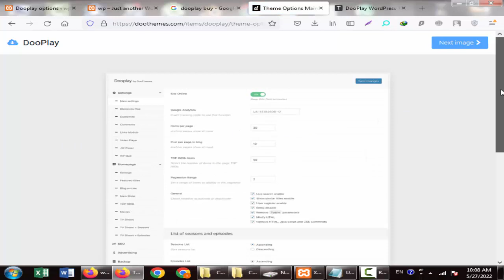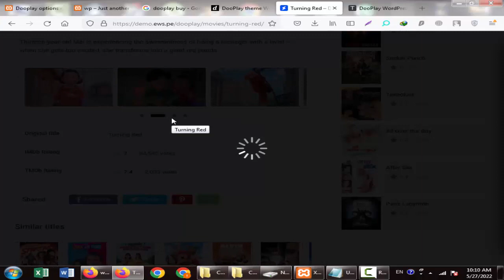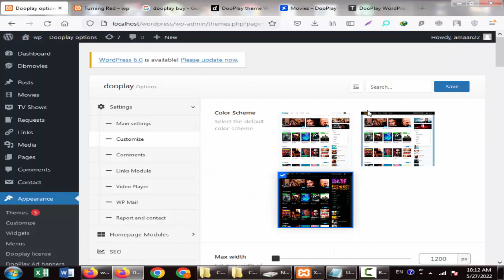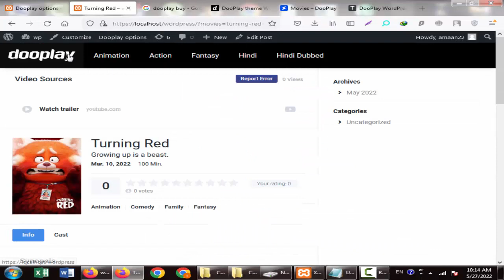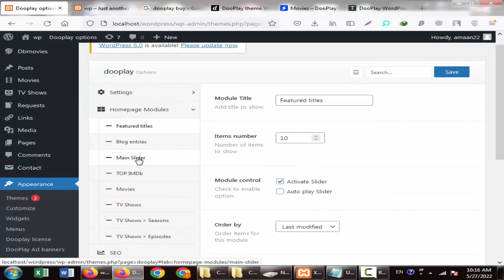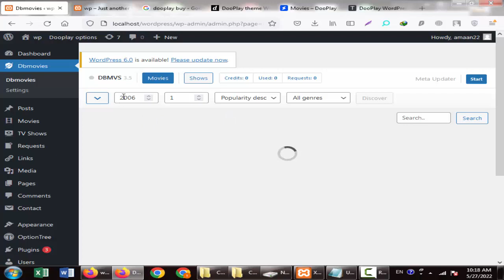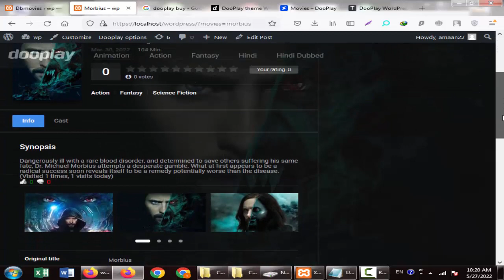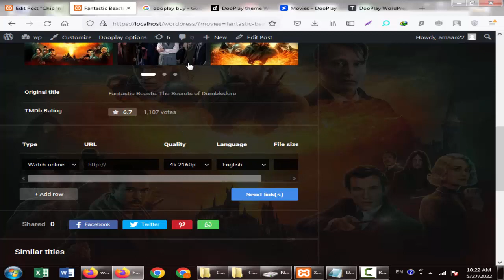movie website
learn to create movie website
or u can buy from me for $5 only